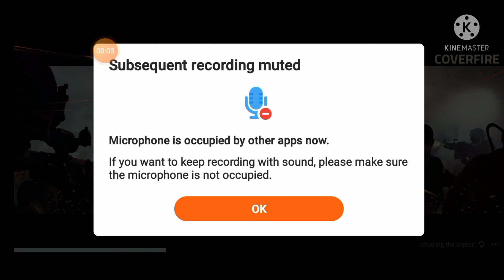COVER FIRE|RANK BATTLE|EPISODE 5 HIDDEN LAB